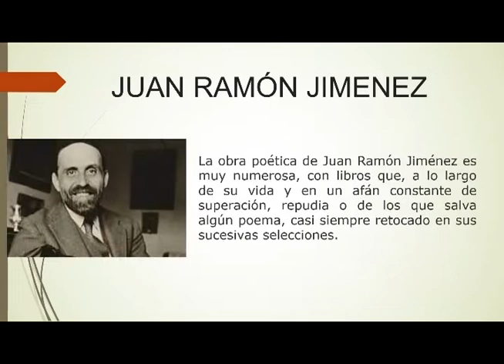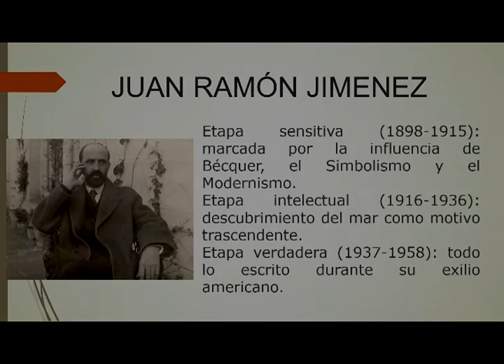Noelia Cuenta 138 Juan Ramón Jiménez - El recto. Lee: Luna Confusia